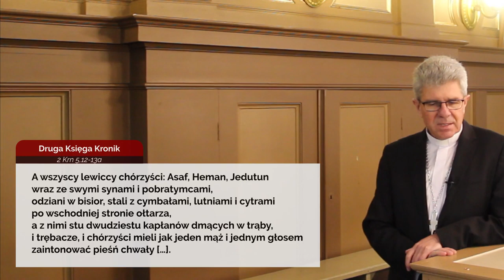Codziennik biblijny, Słowo na dzień 10 maja 2020 r.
ks. bp dr Marian Niemiec, biskup diecezji katowickiej